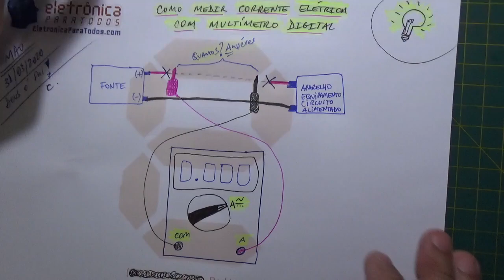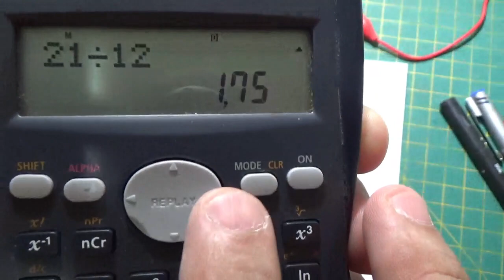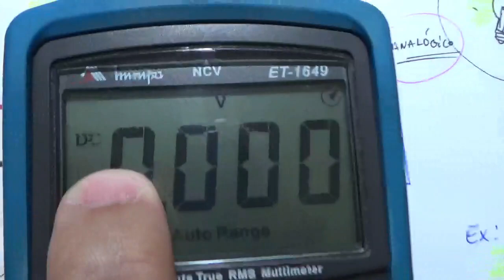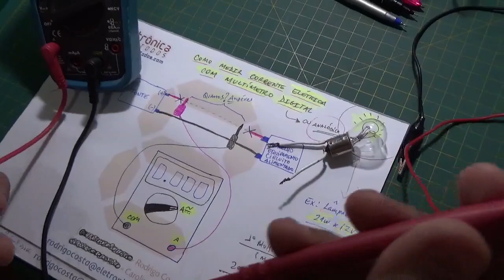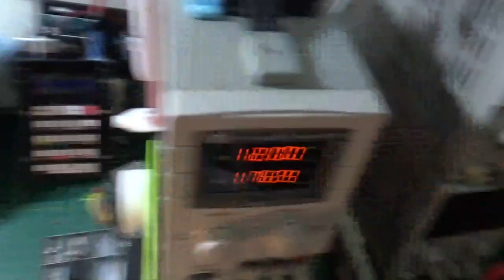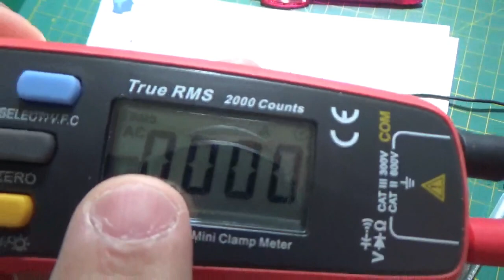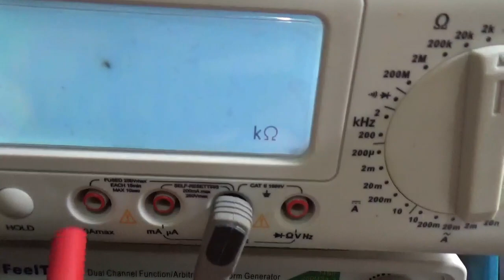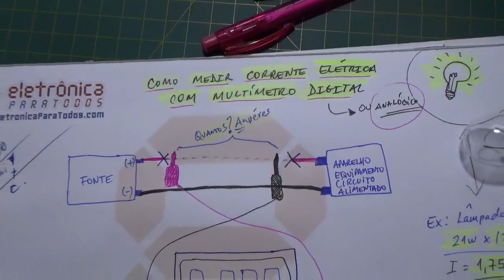⚡COMO MEDIR CORRENTE ELÉTRICA (A)?!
Neste video iremos falar literalmente sobre a Corrente Elétrica! Um assunto pra mais que importante na área de Elétrica e claro, a Eletrônica.

Será que todos nós sabemos MEDIR a CORRENTE ELÉTRICA? Será que todos nós sabemos MEDIR a CORRENTE ELÉTRICA utilizando um MULTÍMETRO DIGITAL? Ou Analógico?! o.O

Depois de assistir a esta pequena VIDEO-AULA, tenho certeza que você nunca mais irá ficar em DÚVIDA de como realizar esse procedimento SIMPLES e super útil em inúmeros casos.

Você apenas irá precisar de um papel e caneta para anotar a teoria e um multímetro de qualquer tipo para realizar a medição da grandeza (A). ;)

Tá curioso(a)?! ;)